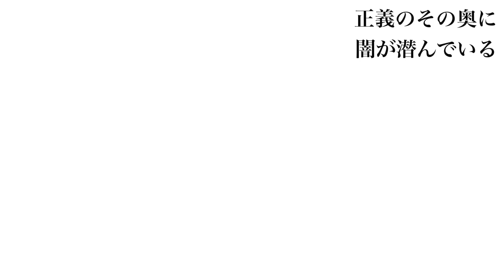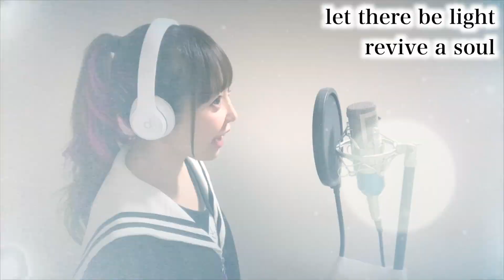【シャーマンキング】Over Soul／林原めぐみ【アニメ主題歌/OP】フル歌詞付き 歌ってみた cover by ひろみちゃんねる SHAMAN KING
YouTube生配信始めました🌟

★Rec/Mix/Mastering★
Nishi Atsuki N.I.C.K

★vocal★
hiromi